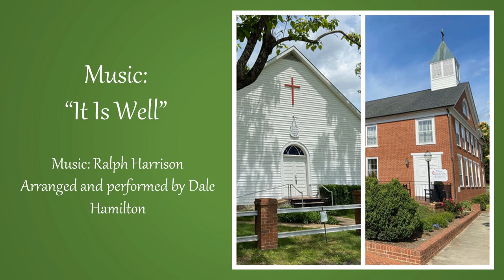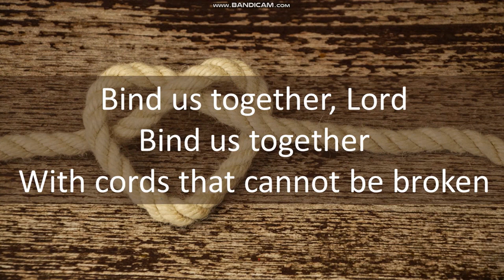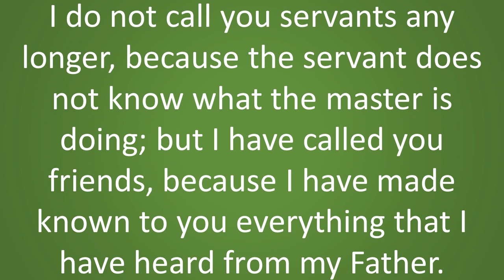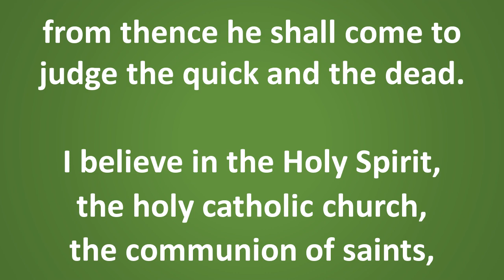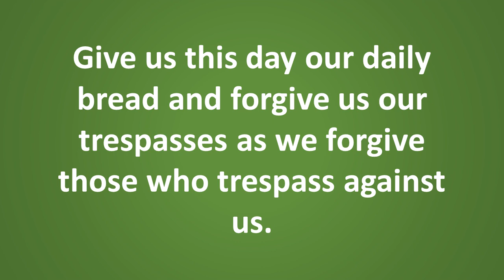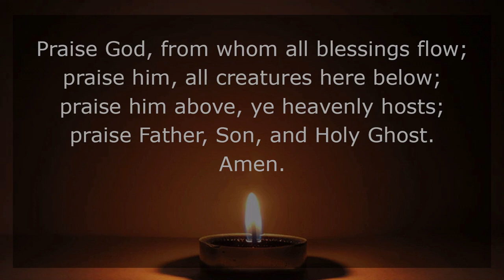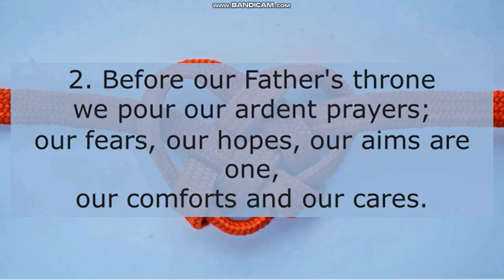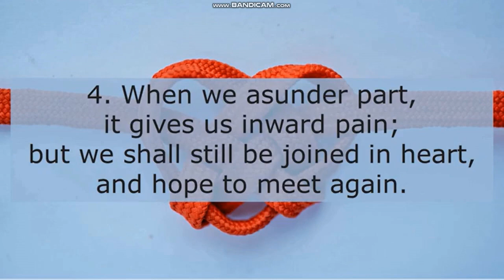"Friendship" - Eighth Sunday After Pentecost - July 14, 2024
Thank you for worshipping with us at the Southern Albemarle Charge: Mount Zion United Methodist Church (Esmont, VA) and Scottsville United Methodist Church (Scottsville, VA)!

Scripture readings:
Ecclesiastes 4:9-12, Proverbs 18:24, John 15:12-17; 1 Samuel 20:1-17